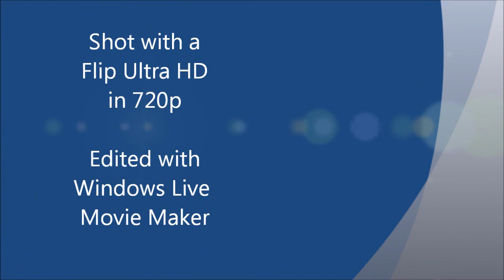St. Augustine Beach Blast Off 2012 Fireworks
The annual St. Augustine Beach Blast Off Fireworks Display and this year was the best yet!